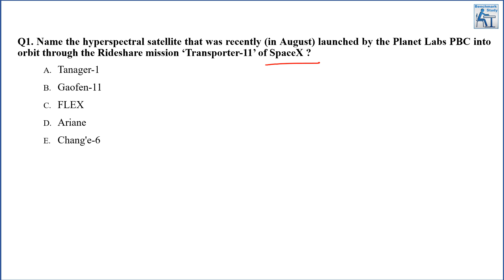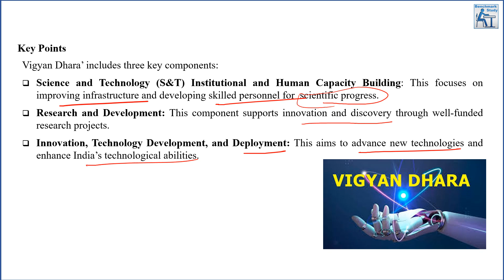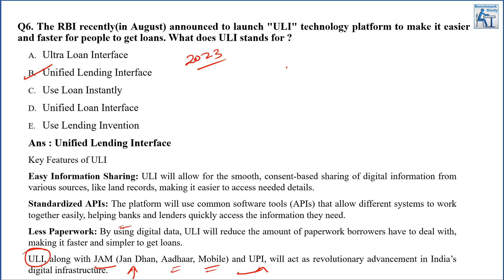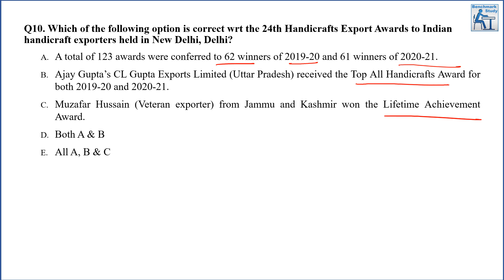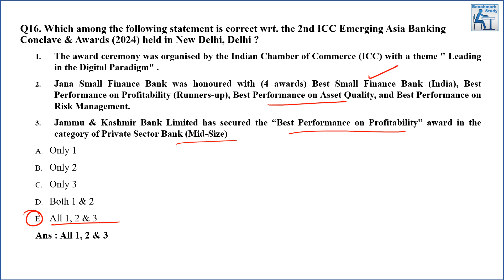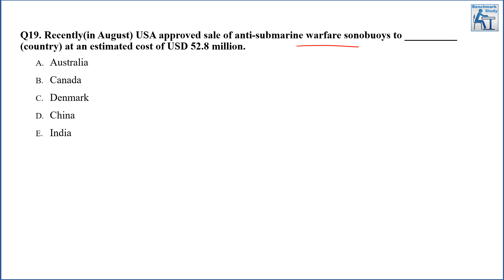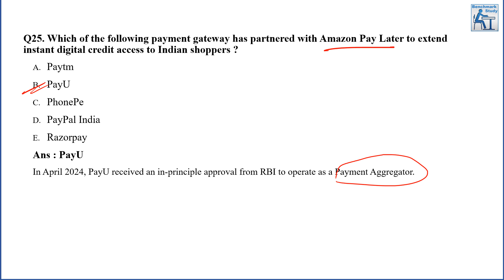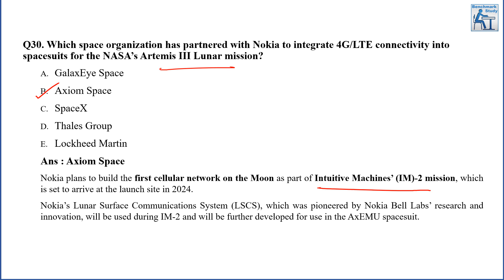Current Affairs | Monthly MCQ Series | August - Part 13 | RRB| IBPS | PO | Clerk | 2024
In this video we are discussing MCQs for month of August 2024.

We offer a monthly MCQ series for practicing MCQs, organized by month.